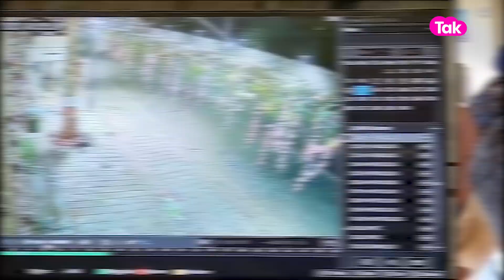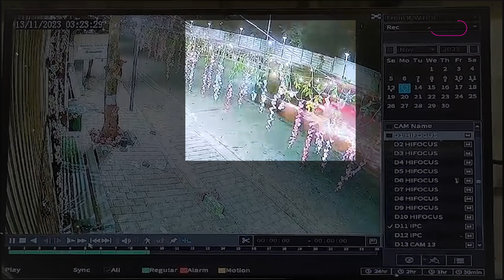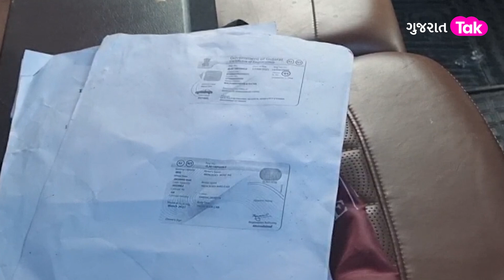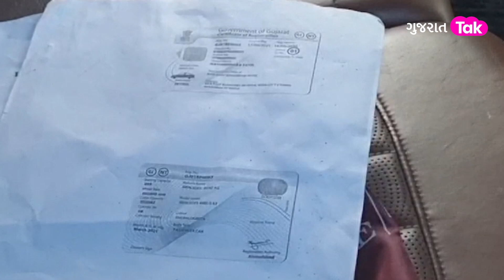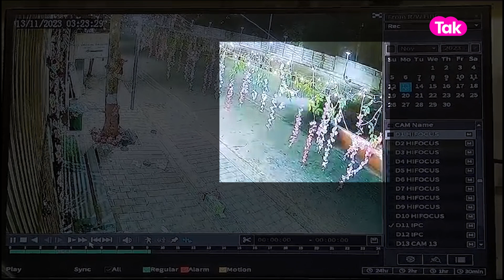Amdavad Sindhu Bhavan road બન્યો Racing Track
અમદાવાદના સિંધુભવન રોડ પર દિવાળીની રાત્રે વધુ એક અકસ્માત બન્યો હતો. મોડી રાત્રે 3.26 વાગ્યે બે કાર ખુલ્લા રોડને રેસિંગ ટ્રેક બનાવી દીધો હતો. જેમાં મર્સિડિઝ કારે અન્ય બે કારને જોરદાર ટક્કર મારી હતી. અકસ્માત એટલે ભયાનક હતો કે કારનું ટાયર પણ નીકળી ગયું હતું. અકસ્માતના સીસીટીવી પણ સામે આવ્યા છે.